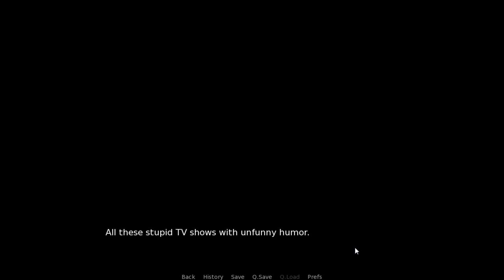Nothing! (2019) - First Impressions Review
Nothing! is an utter waste of time that masquerades as a commentary on Steam, in the form of a visual novel. It's not worth my time to say more. 1/10